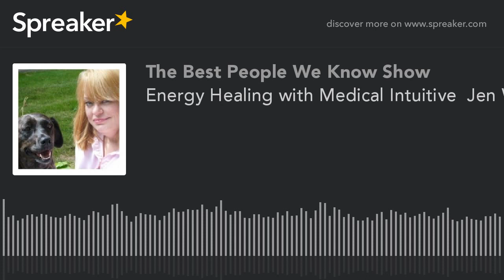Energy Healing with Medical Intuitive Jen Ward: Founder of Jenuine Healing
Jen Ward is a gifted healer on the cutting edge of energy work, uniquely combining a number of revolutionary techniques & practices from around the globe. Including Sangoma, which uses sounds and vocalizationswith Tapping to bring immediate emotional release.  Clients include celebrities, exeuctives & professional athletes.

“So many people are searching for truth. Some may be hesitant to inquire about alternative points of view in fear that they will get caught up in or be endorsing a different belief system than their present one. Yet many people are having experiences that they can’t understand. I assist others without asking them to conform to alternative beliefs to get their answers met. I help them discover the answers they need in the comfort zone of their own moral parameters.”

“As an Intuitive, Clairvoyant, Empathic, Reiki Master, Licensed Massage Therapist and Energy Healer, I am actually able to perceive blocked energy in a body and unplug it or release it. The body is a fluid, moving river of energy when it's healthy. When there is physical or emotional stress of any kind, it can get dammed up. This is called disease. There is no reason to feel stuck or overwhelmed."

Deb at DebScott.com